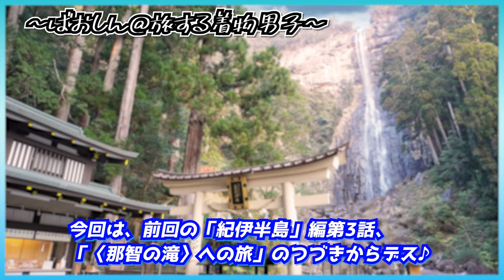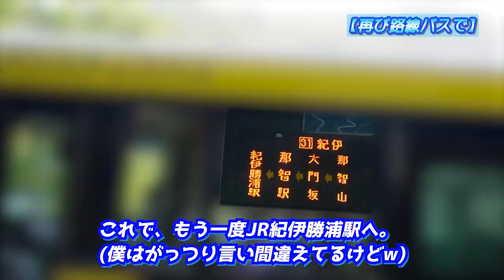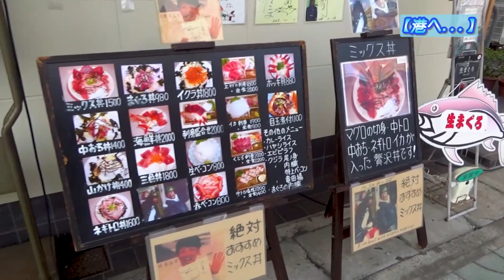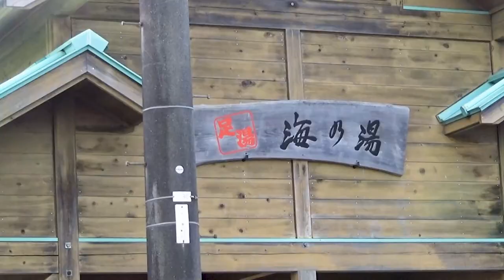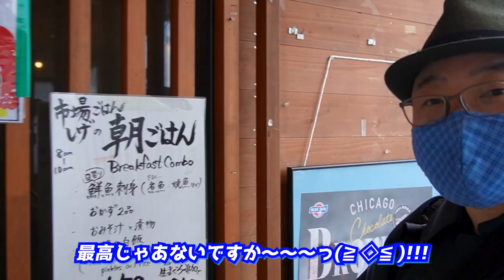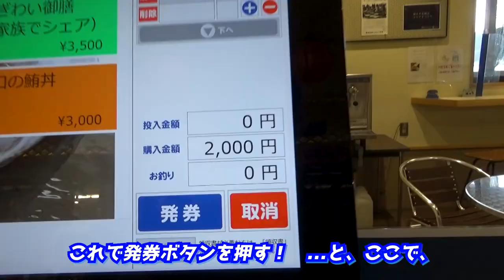【食い倒れろ！/勝浦漁港にぎわい市場(和歌山県)】海がキレイな日本一のマグロの町で飯テロ3連発！《紀伊半島編#4》 / Gourmet tour in the fishing port market.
『【食い倒れろ！/勝浦漁港にぎわい市場(和歌山県)】海がキレイな日本一のマグロの町で飯テロ3連発！《紀伊半島編#4》』です。

◎「紀伊半島」編第4話は、
「マグロ漁獲量日本一」の町、
和歌山県那智勝浦町にある、
「勝浦漁港にぎわい市場」で、
思う存分”海の幸”を楽しむグルメ回！
今回も独断と偏見で、
✅本日のマグロ丼(鮪の脇口さん)
✅マグロのから揚げ(志びる。さん)
✅ブルーウェーブ(ブルーシールさん)
以上の3品を心ゆくまで堪能!!
市場での楽しみ方はもちろん、
周辺の穴場スポットもご紹介!!!
楽しみ方無限大の本作、

00:00 アバンタイトル / Avan Title
00:07 オープニング / Opening
00:48 再びバスに乗って / Taking a bus once again.
01:53 紀伊勝浦駅 / In front of the Kii-Katsuura Station.
02:20 漁港へ / To the fishing port.
03:56 勝浦漁港にぎわい市場 / Katsuura Fishing Port Market.
04:33 市場に入ろう！ / Let's go into the fishing port market!
06:35 食券を買おう♪ / Buy a meal ticket!
08:00 本日のマグロ丼 / The 1st dish.
09:38 マグロのから揚げ / The 2nd dish.
10:52 ブルーウェーブ(カップアイス) / An ice cream after dinner.
11:39 旅立ちを前に /Before go to next destination.
11:59 エンディング/Ending
12:39 エンドカード / End screen.

This travel video is the 4th episode of the "Kii Peninsula edition".
The theme of this time is "gourmet".
Perhaps, you may know for the first time that the town of Nachi Katsuura in Wakayama is the most fishing tuna in Japan through this travel video.
 Near the fishing port, there's the fishing port market, moreover, you can eat local dishes of this town and nice seafoods.